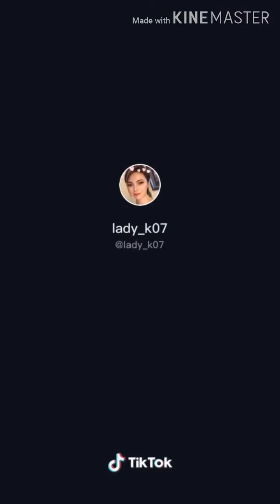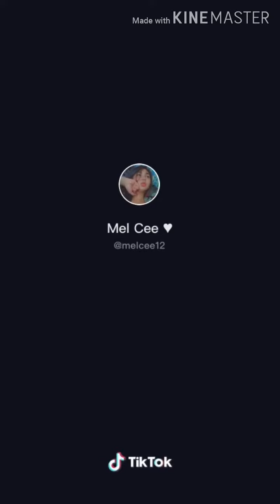Chinita Girl💁 Challenge - #5 By Lil Vinceyy Ft. Guel Tiktok COMPILATION